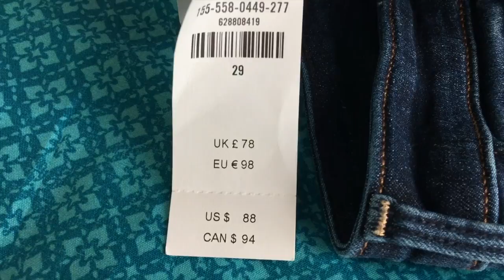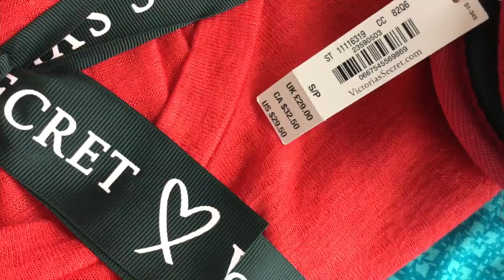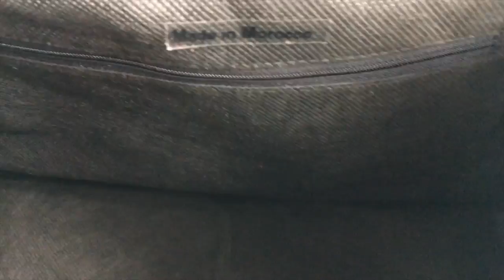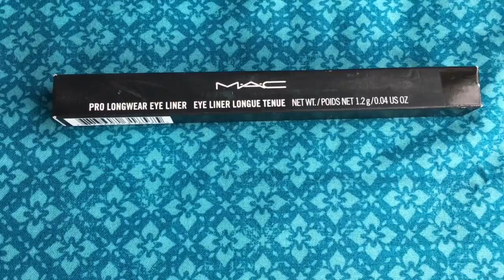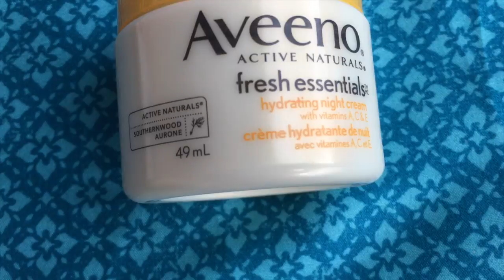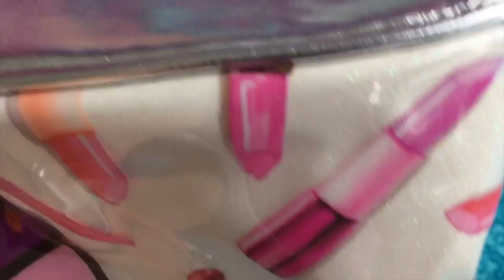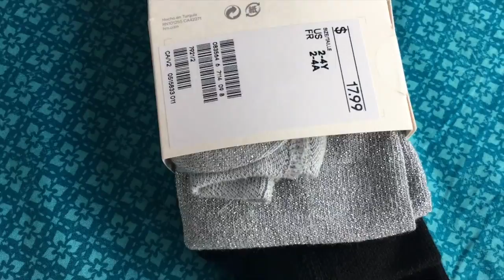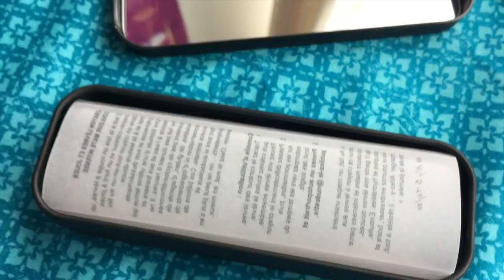Shopping Haul(2017) | ReadySteadyMom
This is a shopping Haul video.I hope you enjoy it!!!